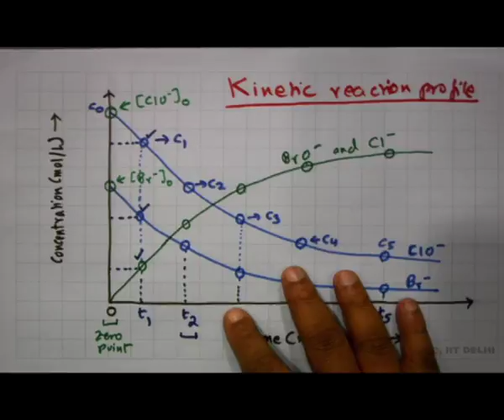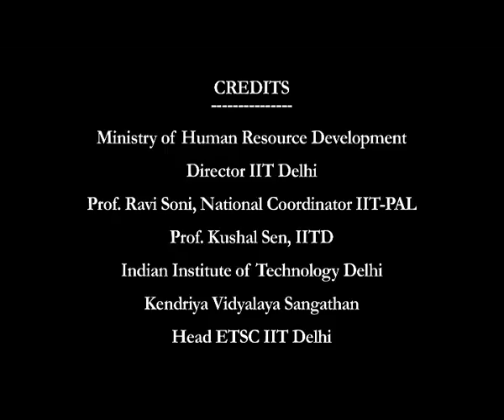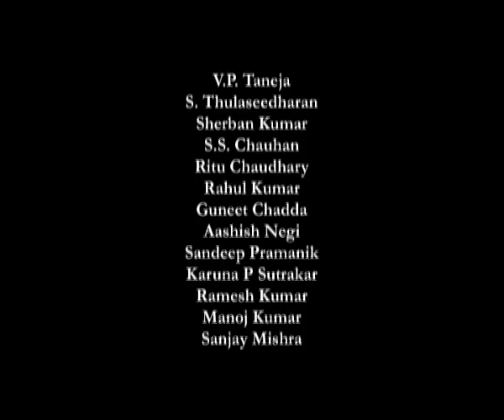Ch20 lec 0100